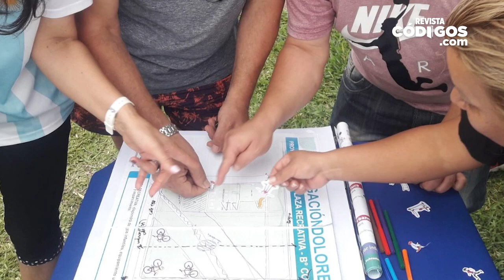Diego Paredes - Lanzamiento de elecciones del Presupuesto Participativo 2022